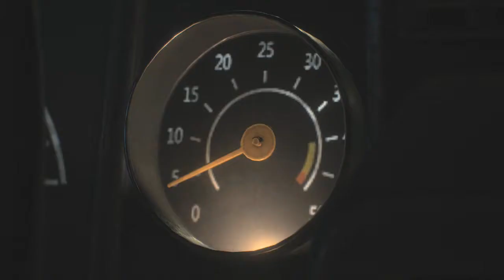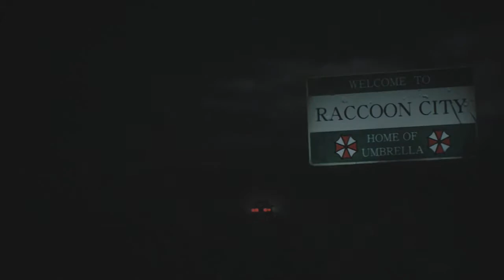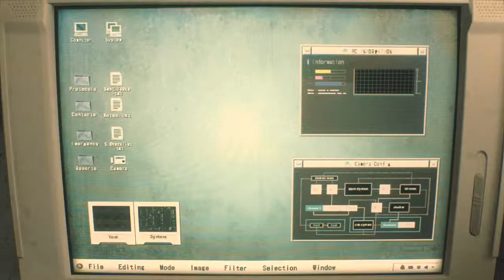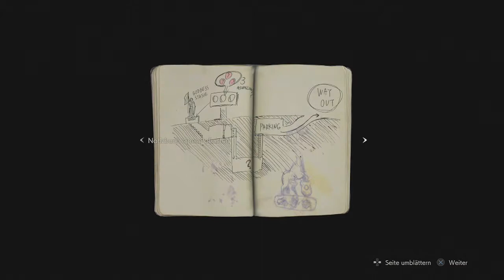Resident Evil 2 Leon #001 Die Stadt der Toten | Veteran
Der erste Arbeitstag für den Polizisten Leon Kennedy wird zum wahren Horror. In Resident Evil 2 erheben sich halbverweste Leichen und machen sich in Raccoon City breit. Wir müssen überleben und herausfinden, was hier los ist. Am Besten fangen wir im Polizeirevier, dem RPD an nach Spuren und Überlebenden zu suchen!

Developer(s): Capcom R&D Division 1
Publisher(s):   Capcom
Director(s):    Kazunori Kadoi[1]
Producer(s):  Yoshiaki Hirabayashi
                                Tsuyoshi Kanda[1]
Series:             Resident Evil
Engine:            RE Engine Edit this on Wikidata
Platform(s):          Microsoft Windows
                                PlayStation 4
                                Xbox One

Mode(s):                Single-player

Verwendetes Headset:
► Turtle Beach Ear Force PX 22

Mikrofon:
► Anua Mic CM 900

Partner, Freunde & Favorites ("ein Blick" lohnt sich) (Greift nach den Sternen - reach the Stars):